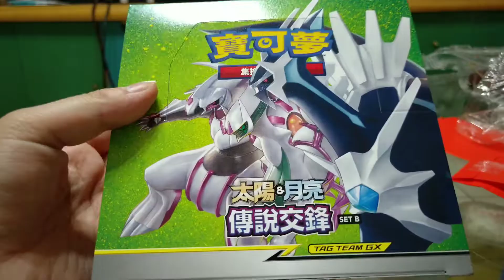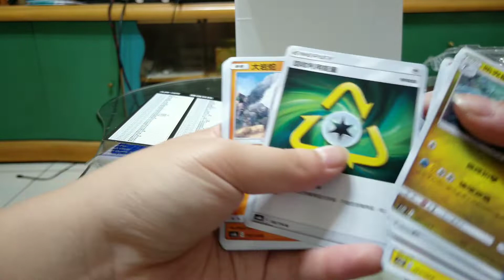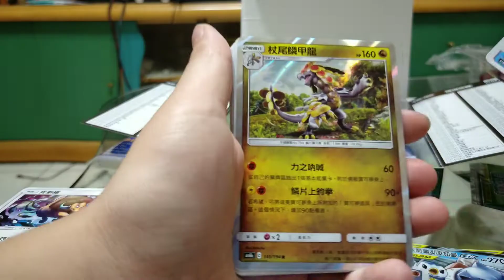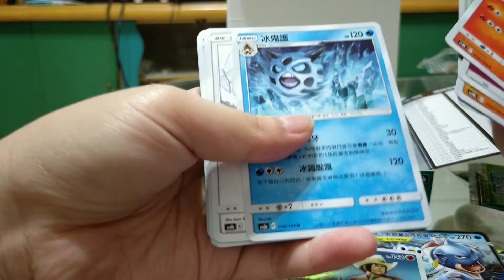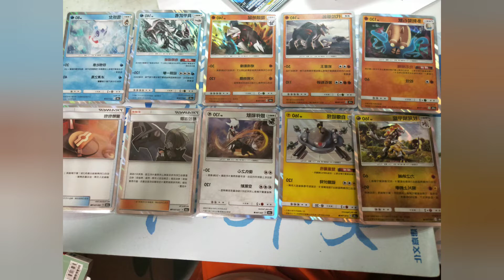PTCG寶可夢卡牌 中文版 第四彈 SET B開箱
無介紹 單純開箱分享